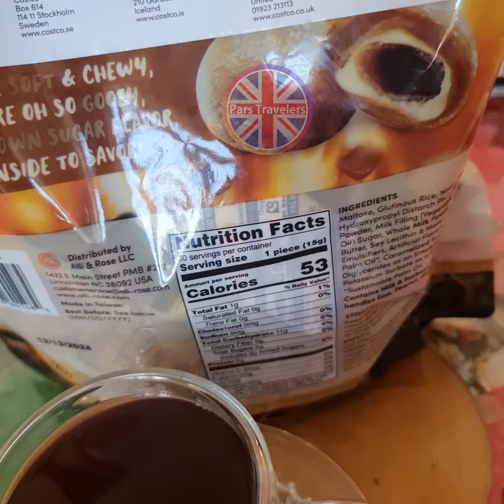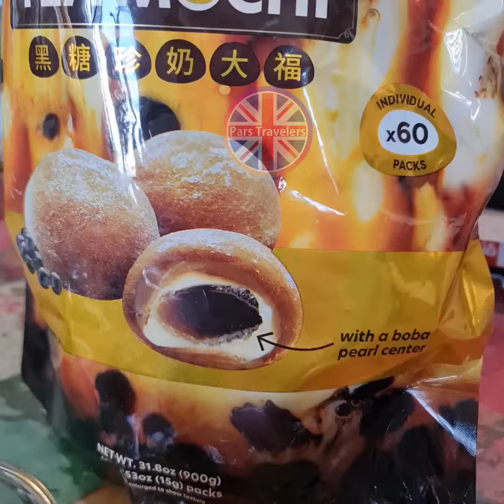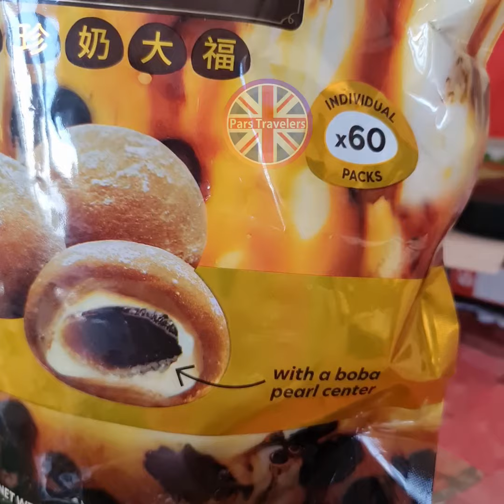موچی ایران ایرانیان_انگلستان ایرانیان_مقیم_آمریکا ایرانیان_تورنتو ایرانیان_آلمان